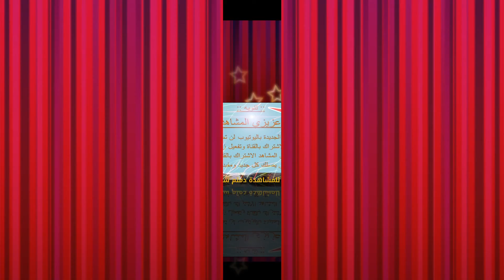مغامرات كاليميرو الممتعة الحلقة 52 / جودة فائقة الوضوح